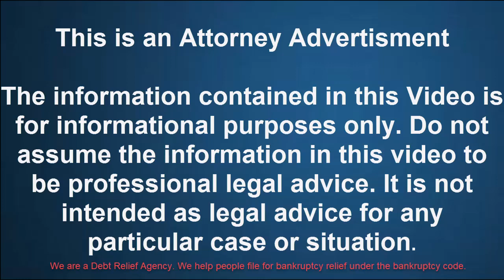Uncontested Divorce Attorney Richmond VA - Fisher-Sandler No Fault Divorce VA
Are you in Richmond Virginia and considering an uncontested divorce? Look no further than Fisher-Sandler! Our expertise lies in seamlessly handling uncontested divorces across Virginia. 👉For a flat fee of just $777👈, 🔥we take care of everything, allowing you to file quickly and easily from the comfort of your home🔥.

✅No court appearances
✅No office visits needed

we handle everything electronically and over the phone.📞call to schedule your FREE consultation today to see if an uncontested divorce in Virginia is the right choice for you.

today to schedule your FREE consultation👈

What is an Uncontested Divorce in Richmond Virginia

An uncontested divorce in Richmond Virginia is a legal process where both parties involved mutually agree to end their marriage without significant conflict or disagreement. It often involves less time, cost, and emotional strain compared to contested divorces. In this video, we'll delve into the key aspects of uncontested divorce, including its definition, benefits, process, and important considerations.

Definition of Uncontested Divorce in Richmond Virginia

Uncontested divorce refers to a situation where both spouses agree on all major issues related to the dissolution of their marriage, such as asset division, child custody, support, and alimony. It signifies a harmonious resolution without the need for a trial or court intervention to settle disputes.

How Much Does an Uncontested Divorce Cost in Richmond Virginia?
🔥At Fisher-Sandler 👉For a flat fee of just $777👈

Benefits of Uncontested Divorce in Richmond Virginia

✅Cost-Effective: Since there's no need for lengthy court battles or extensive legal proceedings, uncontested divorces are generally more affordable.

✅Time-Efficient: Resolving issues amicably can expedite the divorce process, saving time for both parties.
Reduced Stress: Minimizing conflict can significantly lower emotional stress and strain on everyone involved, including children.

✅Privacy: Uncontested divorces often maintain greater privacy as they don't involve public court proceedings.
Process of Obtaining an Uncontested Divorce

✅Mutual Agreement: Both spouses must agree on all terms of the divorce, including property division, child custody, visitation schedules, and financial support.

✅Documentation: Prepare and file legal documents, which may include a marital settlement agreement, parenting plan (if applicable), and financial disclosures.

✅Court Approval: Depending on your jurisdiction, the court may require a brief hearing to ensure both parties understand and consent to the terms of the divorce.

✅Finalization: Once the court approves the agreement, a final divorce decree is issued, legally ending the marriage.
Important Considerations

✅Legal Assistance: Even in uncontested cases, consulting with a family law attorney can ensure your rights are protected and all legal requirements are met.

✅Fairness: Both parties should strive for a fair and equitable division of assets and responsibilities, especially concerning children.

✅Communication: Open and respectful communication throughout the process is crucial for reaching a mutually acceptable agreement.

How Long Does It Take to Get an Uncontested Divorce in Richmond Virginia?
It usually only takes around two months to complete an uncontested divorce in Richmond Virginia.

Uncontested divorce in Richmond Virginia offers a streamlined and amicable way to dissolve a marriage when both parties can cooperate and reach agreements without adversarial proceedings.

Office Locations:

Fisher-Sandler, LLC
12801 Darby Brook Ct #201
Woodbridge, VA 22192

Fisher–Sandler, LLC
3977 Chain Bridge Rd #2
Fairfax, VA 22030

Fisher-Sandler, LLC
8002 Discovery Drive, Ste. 422
Richmond, VA 23229

Fisher-Sandler, LLC
1930 William Street
Fredericksburg, VA 22401